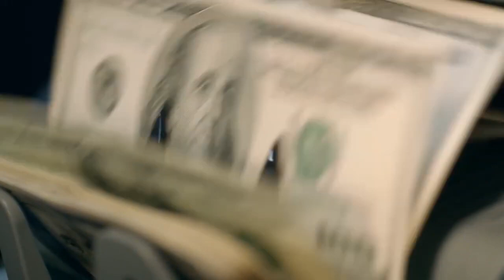How To Make $500 A Day With Evergreen Webinars